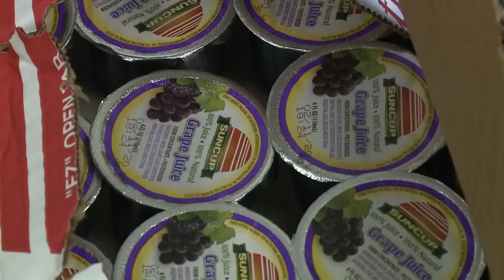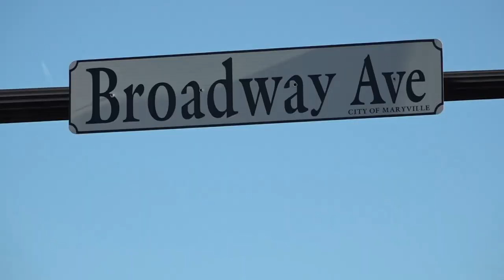Blount County raises money to feed students free breakfast, lunch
People in Blount County Schools' nutrition program are raising money to help kids who don't qualify for free and reduced lunch.